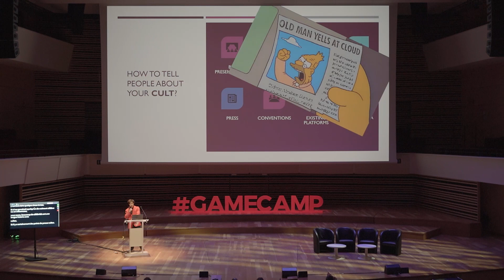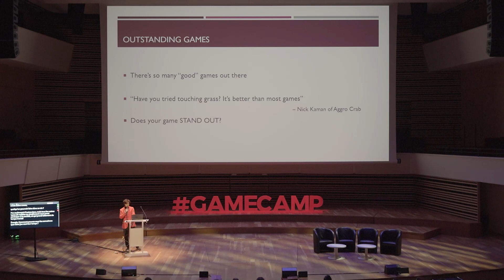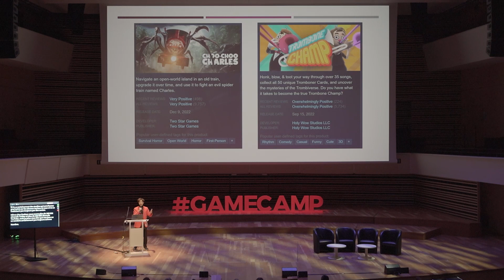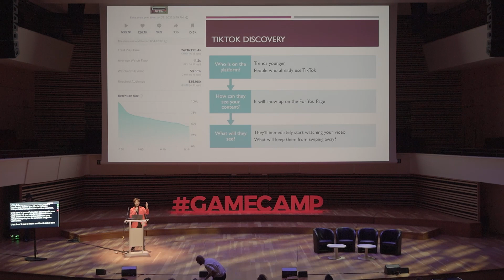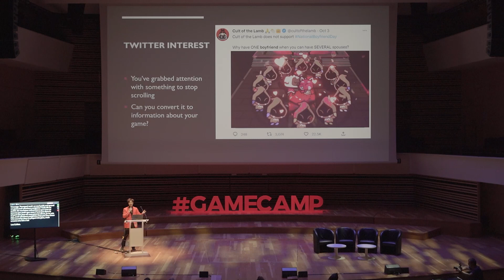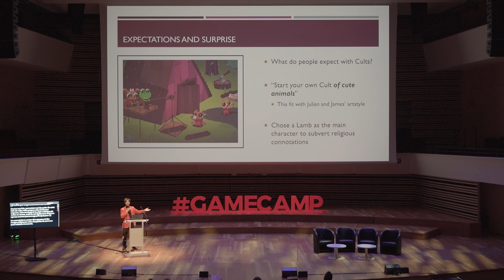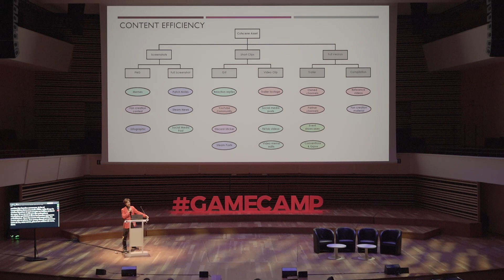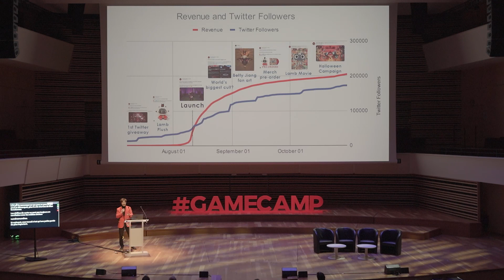Growing an Internet Cult - Cult of the Lamb's Social Strategy | Jared J. Tan | GCF 2023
One of the biggest games of 2022 came from an extremely small development team. Cult of the Lamb raced past 1 million copies sold in 10 days and despite being a surprise to some, it was certainly no accident.

Jared J. Tan discuss how the development team designed a game that would stand out in many different ways. He harnessed those unique elements while blending creative content and social media analytics to grow a culturally relevant gaming brand.

Jared J. Tan, Community Strategist - DEVOLVER DIGITAL

Conférence enregistrée au Game Camp France, les 19 et 20 juin 2023 à Lille.